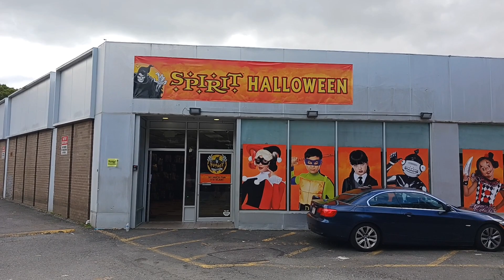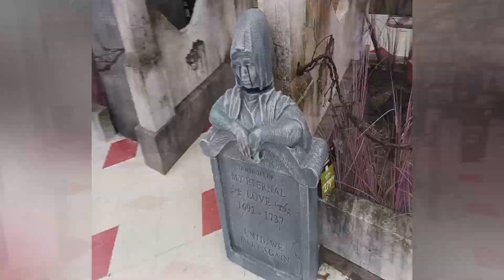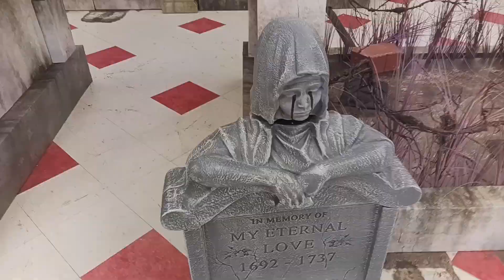SPIRIT HALLOWEEN 2023 STORE TOUR: Hartsdale NY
The Hauntdermotts check out the ISE at a Spirit Halloween in Hardsdale NY